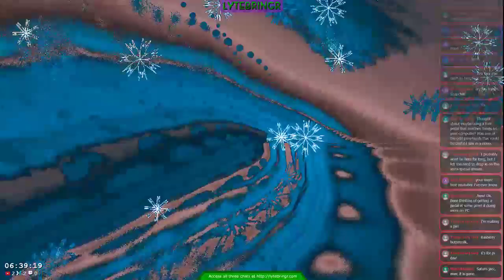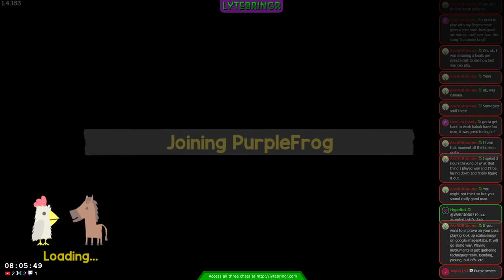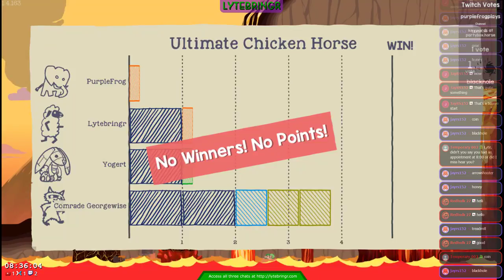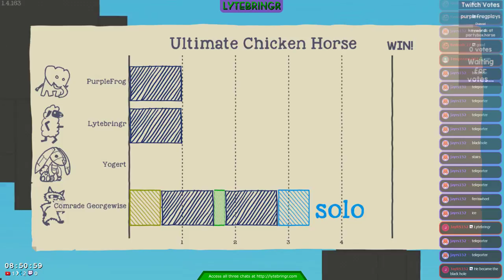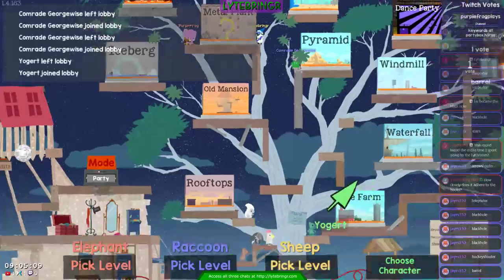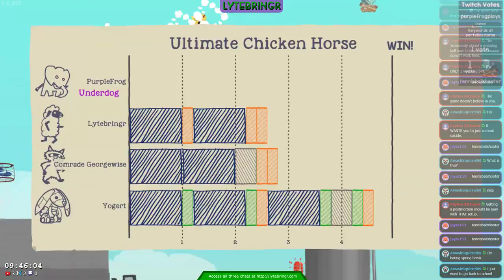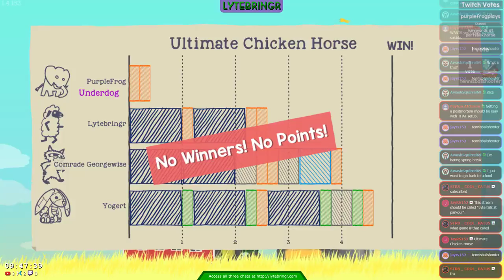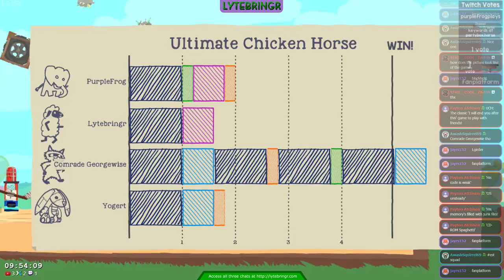[STREAM] Playing some sax or guitar then some multiplayer something or other at 8.